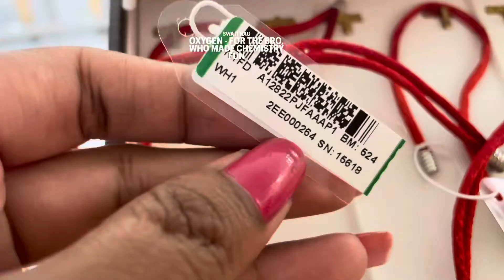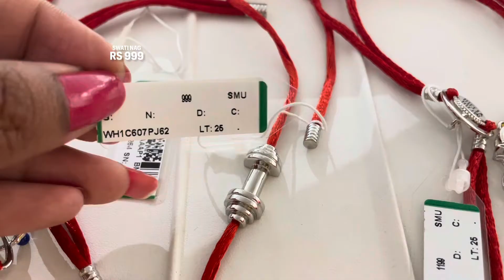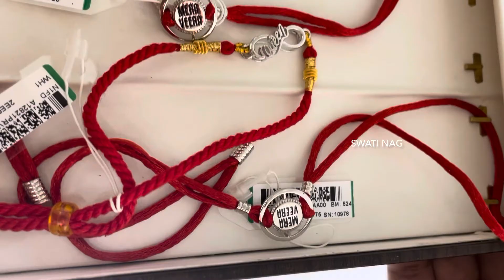Tanishq Silver Rakhi designs only at Rs 999 | Latest Silver rakhi | चांदी की राखी के डिज़ाइन | भाई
MIA BY TANISHQ
SHARATH CITY CAPITAL MALL, FLOOR - 3 , KONDAPUR , HYDERABAD